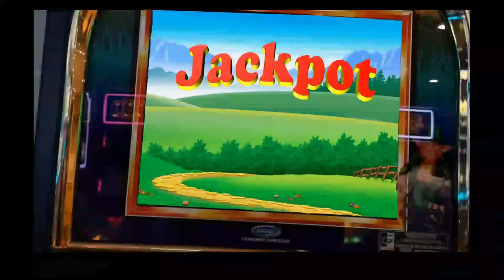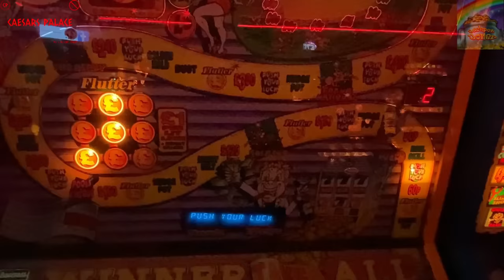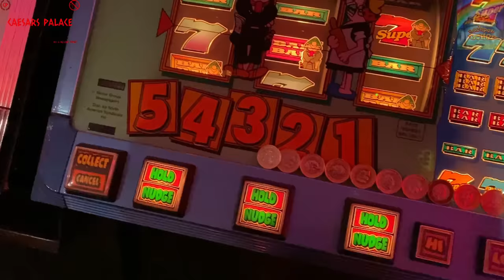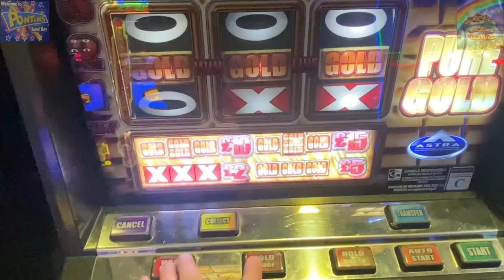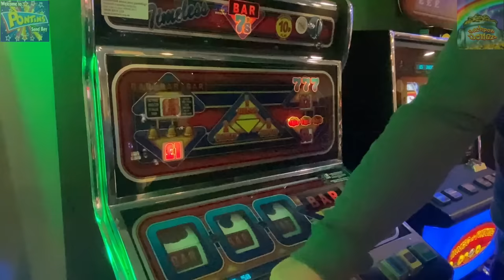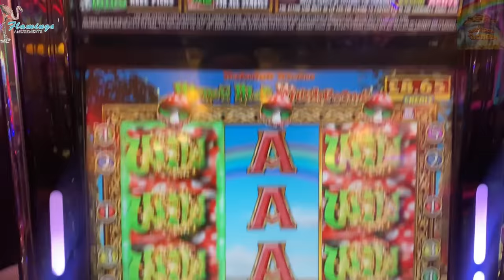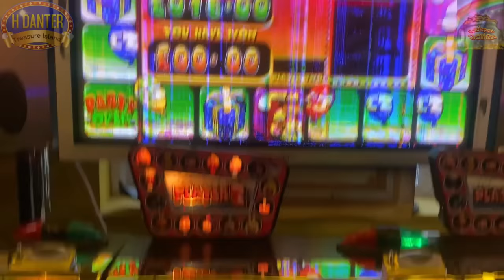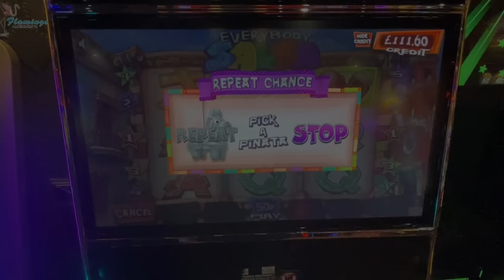Weston & Stour Arcade Mix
this combination

Welcome to this edition from Weston-Super-Mare and Stourport-on-Severn.
I'm joined in Weston by the  REEListic Slots gang  where we take on Caesars Palace for a quick late visit, Sand Bay at Pontins and I finish in Treasure Island and  Flamingos in Stourport.

If you would like to view or participate in REEListic Slots footage, play Cashman_Eq android slot apps and enter their competitions to win real cash prizes from slot flutters, then hit up their channel

I play a variety of classic and modern terminals, with mixed results, but look out for a rare quality hit curtesy of Cashman_eq and I hope you enjoy the atmosphere created by meeting up with great people and playing well loved games.

Username @jackpotjoner

Features all News regarding my channel, gambling industry, Video gallery, personal arcade visit reviews and enter exclusive FREE CASH monthly draws, available to Subscribers only!